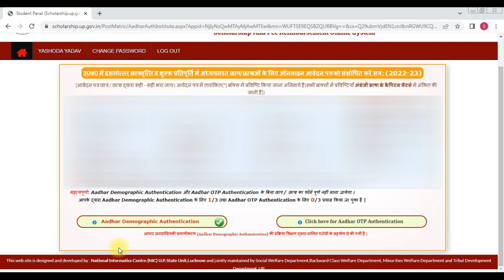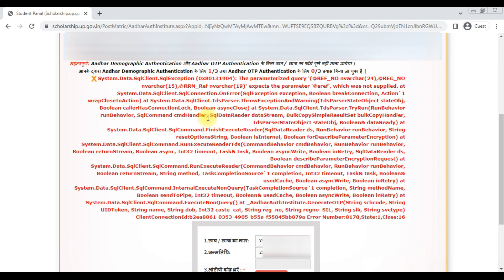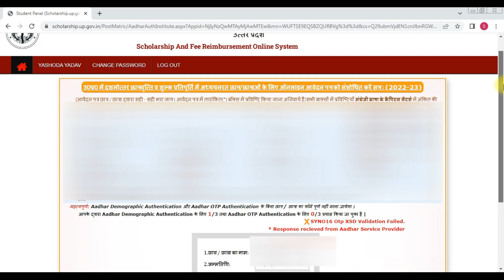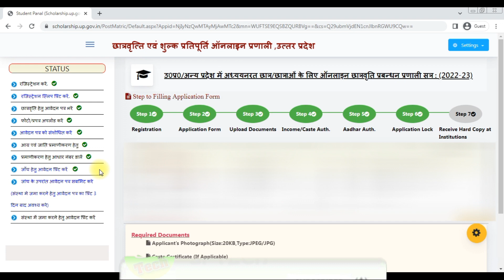UP Scholarship Aadhar OTP Verification Problem Solved | Aadhar OTP Problem in Scholarship up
Hello Doston~
is video ke madhyam jo Scholarship me otp nahi jara hai us problem ka solution isame bataya gaya hai. Doston video me jo bhi bataya gaya hai wah sabhi pahle khud se maine try kiya hai aur tab usake baad aap sabhi ke beech me yah video present kar raha hu.

Your Queries~
aadhar problem in scholarhip otp 2022
error aadhar problem otp scholarship up
adhar card up scholarship error problem
up scholarship aadhar otp problem 2022-23
scholarship otp problem 2022
up scholarship aadhar otp problem solved
up scholarship otp aadhar problem kaise thik karen
up scholarship form aadhar error 2022
up scholarship error aadhar problem otp
up scholarship website not
up scholarship form 2022-23
up scholarship otp aadhar problem error
up scholarship website not working
aadhar problem in scholarhip otp
up scholarship latest news 2022
adhar card up scholarship error ptoblem
scholarship otp problem solved
up scholarship otp aadhar problem solved
up scholarship form aadhar error solved
up scholarship aadhar otp verfication problem solved
how to aadhar otp verify in up scholarship
UP scholarship Aadhar Card Verify 2022-23
up scholarship me aadhar verify kaise kare
up scholarship aadhaar verification problem solve
Up Scholarship Aadhar OTP Verification & Server Problem
SYNO16 Otp XSD Validation Failed.
* Response recieved from Aadhar Service Provider
SYNO16 Otp XSD Validation Failed. * Response recieved from Aadhar Service Provider
SYNO16 Otp XSD Validation Failed in up scholarship
Response recieved from Aadhar Service Provider in up scholarship